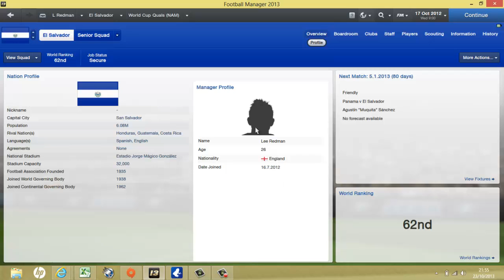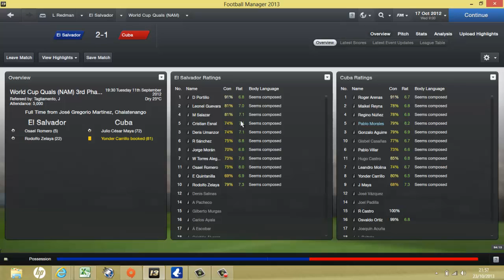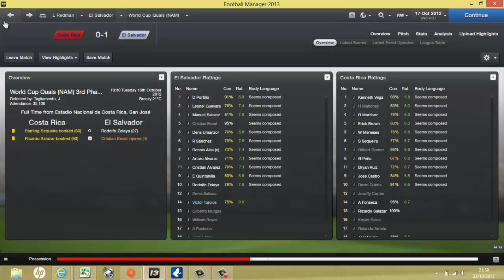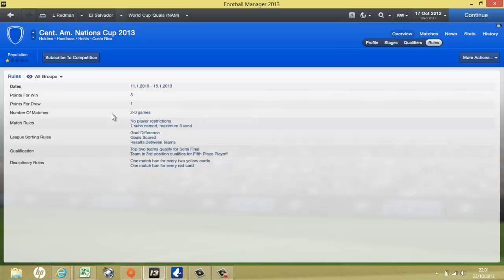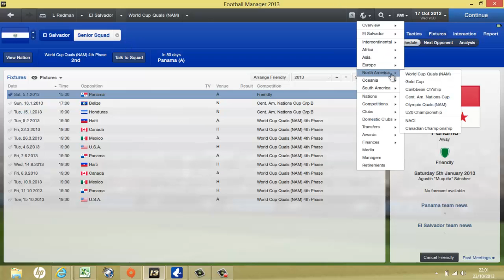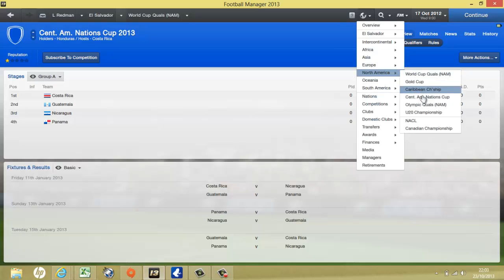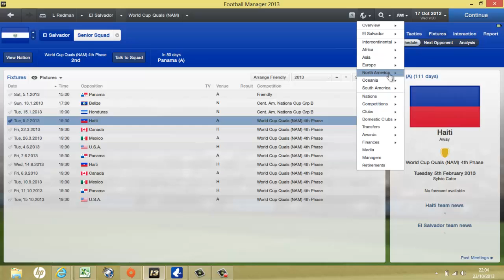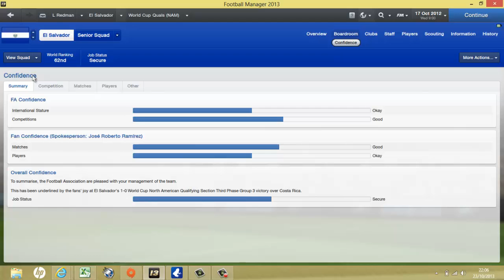Football Manager 2013: Road to the World Cup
Episode 2 of the Road to the World Cup with El Salvador this video shows how we got on in the 3rd Phase Qualfying round do we make it into the final phase?